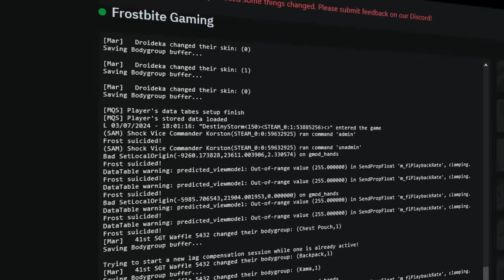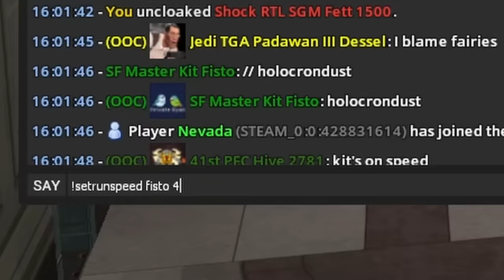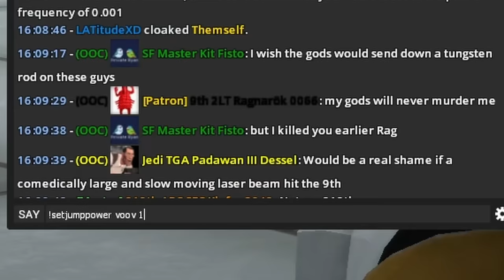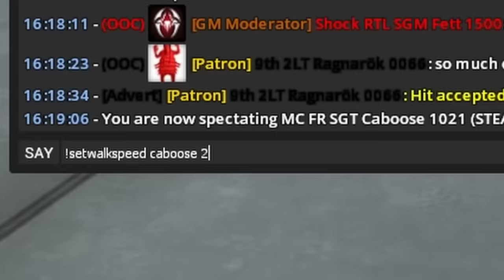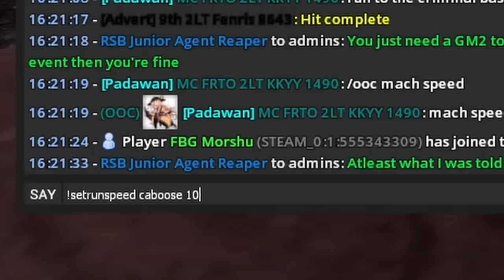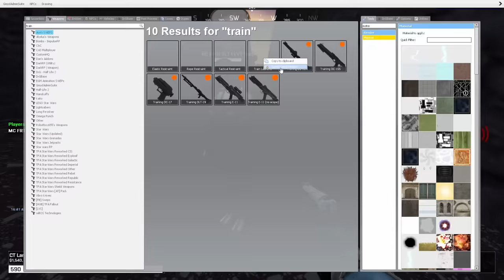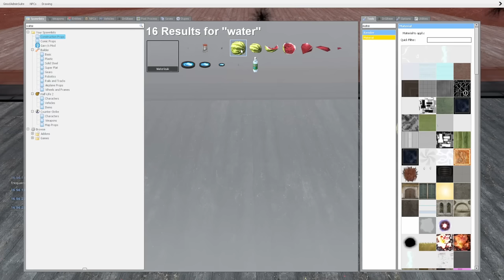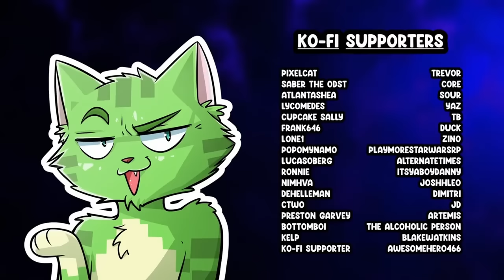Forcing Random Players To Go SUPER SONIC SPEED Goes Hilariously Wrong